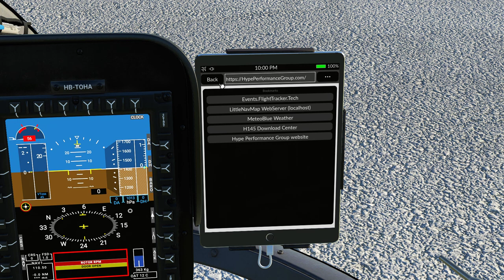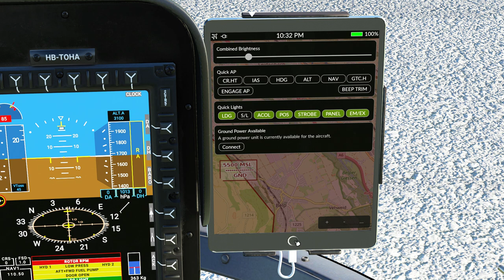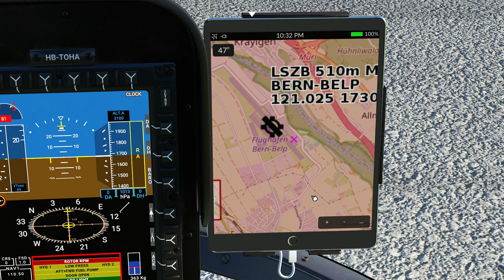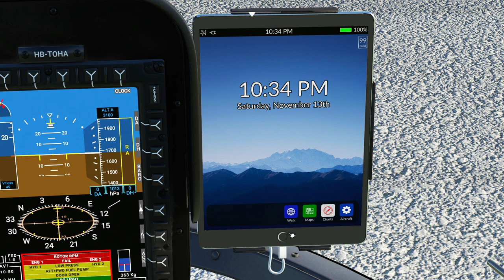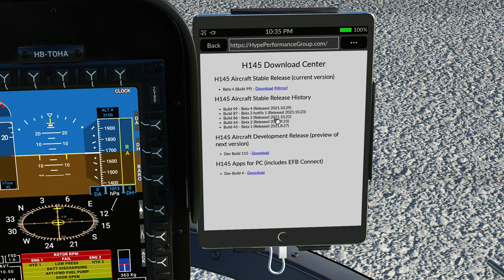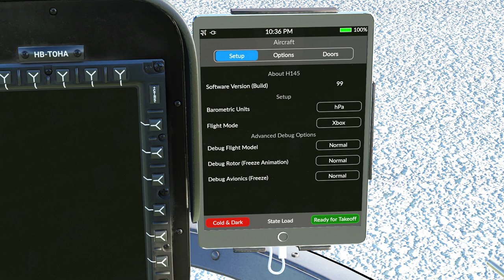Airbus H145 .. 1th Flight Test from Grenchen LSZG to Bern-Belp LSZB ..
The best-selling H145 family (BK117, EC145 and the H145) has close to 1,500 helicopters in service around the world and has clocked more than six million flight hours.
Designed to deliver excellent performance throughout the flight envelope, Airbus’ H145 is the latest member of the company’s four-tonne-class twin-engine rotorcraft product range – with designed-in mission capability and flexibility, especially in high and hot operating conditions. Compact in size, this helicopter’s small footprint and large, flexible cabin make it the aircraft of choice for a variety of civil and military missions.
The H145’s compact footprint, unobstructed cabin and flat floor from nose to tail lend themselves to a full range of applications, accommodating:

Additionally, the H145 is equipped with an advanced dual-duplex, 4-axis autopilot specifically designed for helicopters. This offers:

●     High flight stability and precision,
●     Unique flight envelope,
●     Over-limit protection,
●     Automated takeoff,
●     Fully-coupled approaches to hover.
●     One or two pilots and up to eight passengers in the standard configuration,
●     One or two pilots and up to 10 passengers in a higher-density configuration.

A wide range of rapidly- and easily-interchangeable optional equipment – such as emergency floats, rescue hoist, searchlight, and cargo hook – is available for the H145. Together with its inherently versatile cabin layout, this multi-purpose rotorcraft is tailored for emergency medical services and law enforcement duties, along with aerial work and passenger transport, including private and business aviation as well as offshore operations.
In 2020, a new innovative version of the H145 entered service equipped with a five-bladed main rotor. This new H145 embodies a major customer expectation: the ability to operate an aircraft with a great useful load. On that point, the H145 is over-performing, and surpassing all the competitors in its class. The latest version of Airbus’ H145 family has 150 kg useful load, leading to the best useful load to maximum takeoff weight ratio for a light twin helicopter.
The new H145’s D-value (the largest overall dimension when rotors are turning) is further reduced, enabling the aircraft to land in even more confined areas. This agility makes the H145 the best choice for challenging EMS and public service missions.
Airbus has set a new standard in smoothness and flight comfort with its bearingless and hingeless five-blade main rotor. The strain on crews has been reduced considerably – improving overall mission efficiency. This innovation builds on the rotor’s simplified maintenance, increasing the availability rate – which is already remarkable on the H145.
The H145 offers exceptional performance thanks its two Safran Arriel 2E powerplants, each managed by a dual full-authority digital engine control (FADEC), along with the helicopter’s upgraded main and tail rotor systems. This guarantees an unprecedented level of performance in all engines operative (AEO) operations and vital power reserves in one engine inoperative (OEI) scenarios.
Twin-engine reliability is complemented by a fully separated fuel supply system, a duplex hydraulic system, dual electrical system and redundant lubrication for the main transmission. In addition, a key safety aspect of the H145 is its inherent crashworthiness with the energy-absorbing fuselage and seats, as well as crash-resistant fuel cells.
The H145 also is equipped with a wireless airborne communication server (wACS), allowing wireless data exchange with a ground station in the most secured way ever developed. The enabled data collection, exchange and analysis that are associated open a limitless world of improvement in the field of maintenance and flight management, further supported by the development of Airbus connected services.
As a further evolution of the BK117 family, the H145 incorporates the latest technologies, such as the advanced cockpit design with the most modern human machine interface (HMI), state-of-the-art Helionix avionics suite and a Fenestron antitorque-device as the tail rotor.
Airbus’ Helionix avionics – connected to the wACS, provides undisputed superiority for in-flight envelope protection, pilot assistance and time savings for data transfer which, along with situational awareness – provide unprecedented levels of flight safety. Meeting the latest international avionics standards, Helionix integrates an innovative alerting and self-monitoring system.
The Fenestron technology brings benefits such as improved flight and ground safety to customers, as well as enhanced anti-torque control efficiency, reduced power demand in forward flight, and lower sound and vibration levels.
Additionally, the Fenestron has a redesigned tail gearbox that contributes to lower maintenance costs. It incorporates a duplex tail rotor actuator and dual hydraulic circuits – installed in a damage-tolerant all-composite tail boom.